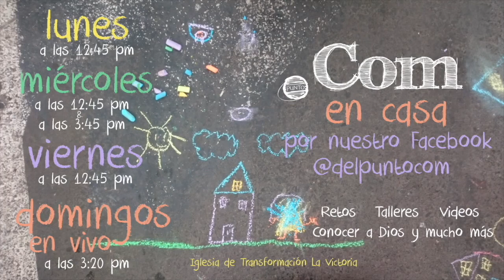#352 La Vitamina de las 12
#352 La Vitamina de las 12 con Gloria Segovia, CDT Surco, Lima